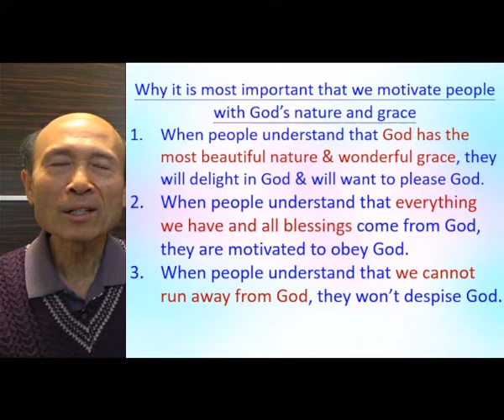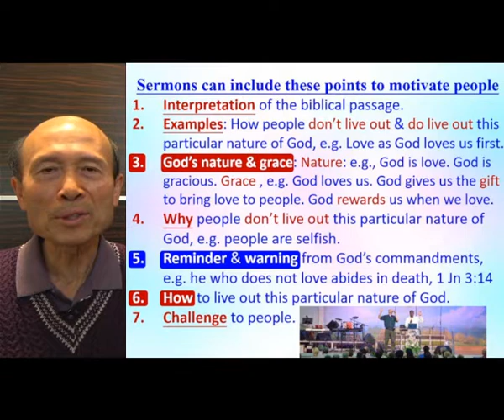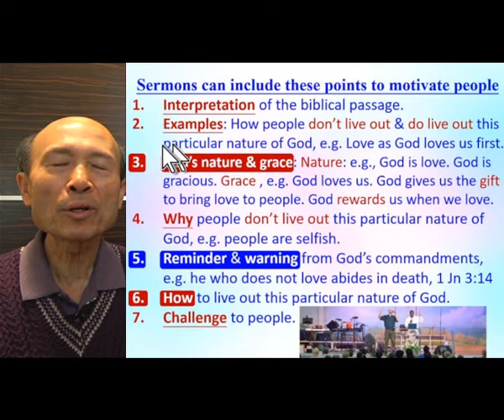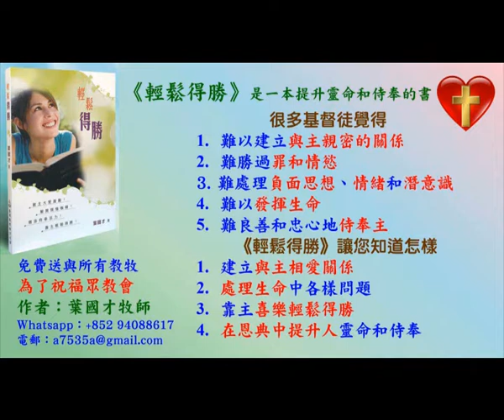How to write sermon outlines to motivate people with God’s Grace (2) – 2022.03- Pastor Yip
How to write sermon outlines to motivate people with God’s Grace (2)

1. 與主的關係：怎樣建立與主相愛的關係，怎樣從主的愛得力，怎樣深信神的供應和計劃。
2. 處理生命：怎樣不被人、罪、負面思想情緒和潛意識、婚姻和生活的問題、和侍奉的問題影響。
3. 進入不同層次的侍奉：侍奉可以由簡單的生活見證，到建立別人的靈命，或進入策略性的侍奉。

《輕鬆得勝》的特色：
1. 一目了然：簡單知道怎樣處理和發揮生命。
2. 有實際可行的方法：我和很多人曾20年實際地應用。
3. 可以輕鬆喜樂地得勝：可以在恩典中輕鬆喜樂地處理任何問題，不需要在壓力下成長。因為耶穌的軛是容易的，而神喜悅我們任何真心的努力。
4. 活出《輕鬆得勝》並不太難：處理和發揮生命並不是遙不可及。